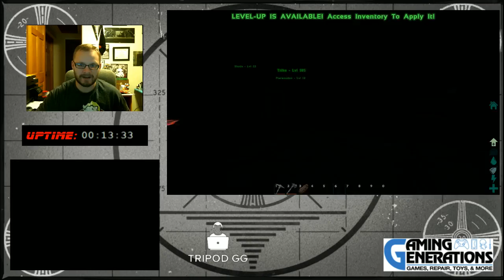Learning about Ark: Survival Evolved